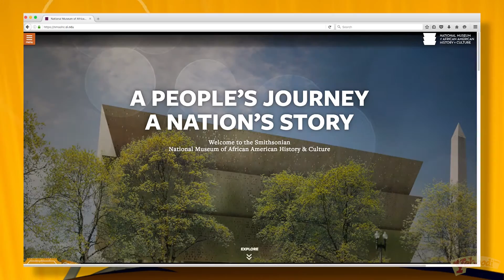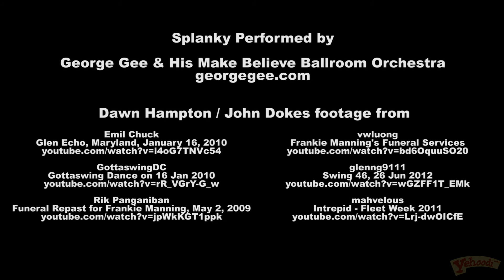SwingNation #78: Dawn Hampton, Social Dancing, and I Charleston Lisboa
Tribute to Dawn Hampton, Camille A Brown's TED video on social dance, I Charleston Libson and more.

Special thanks to John Dokes.

Splanky Performed by
George Gee & His Make Believe Ballroom Orchestra